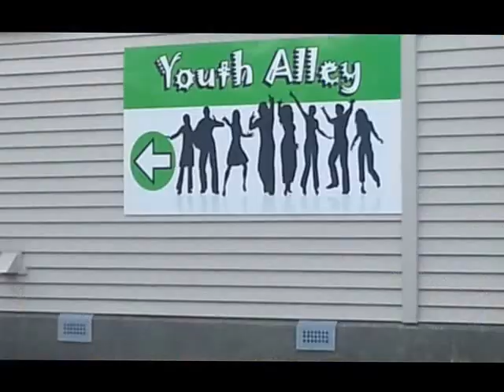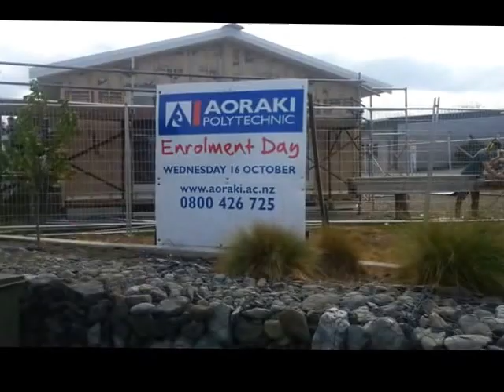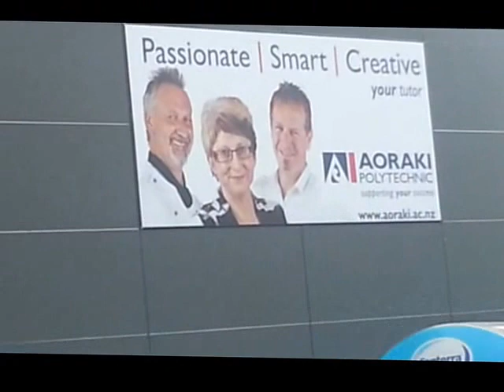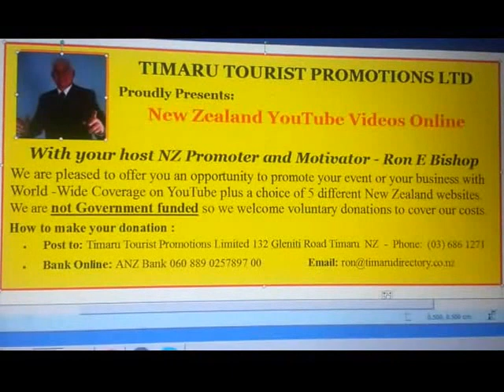Aoraki Polytechnic - Ron E Bishop Timaru NZ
This is a short video to make you aware of the fantastic education opportunities that the Aoraki Polytechnic has to offer students in the City of Timaru New Zealand